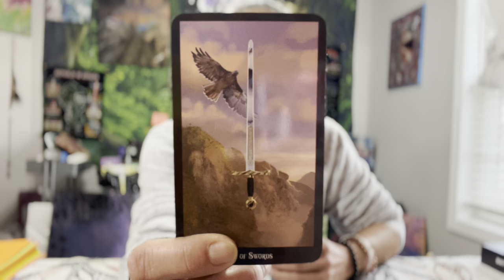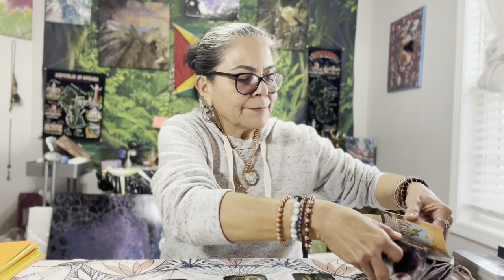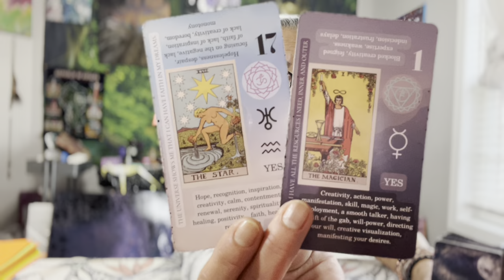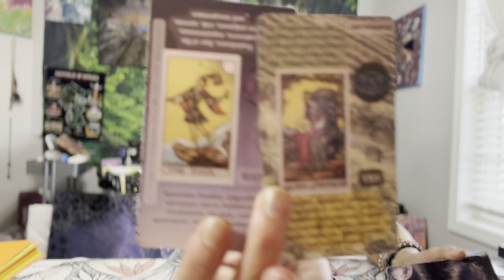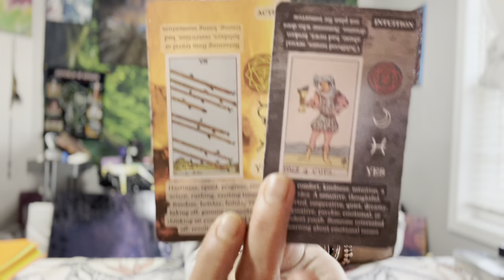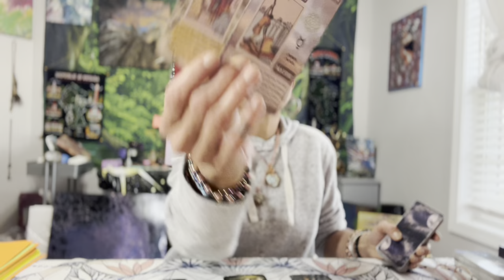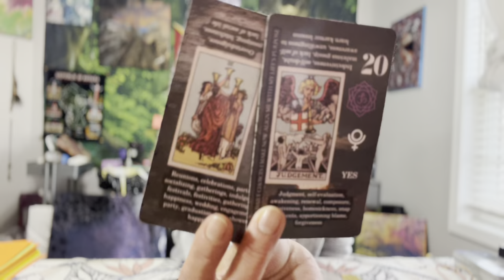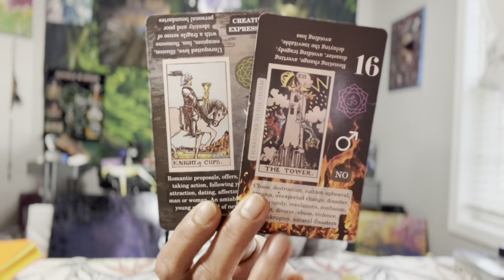Cancer🪬☀️🌙✨🧿Transition With Celebration 26 March - 1 April 2023